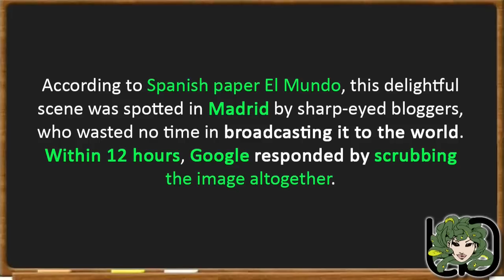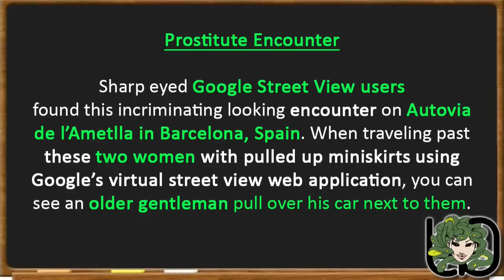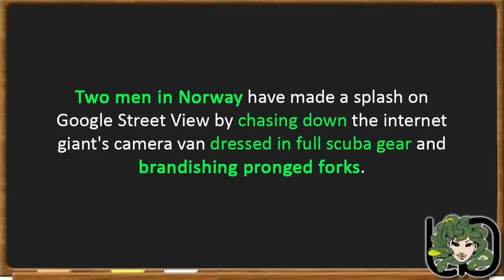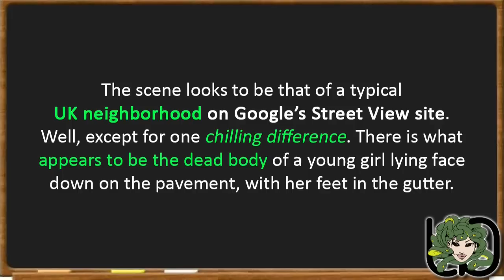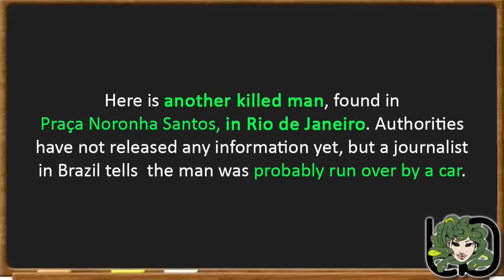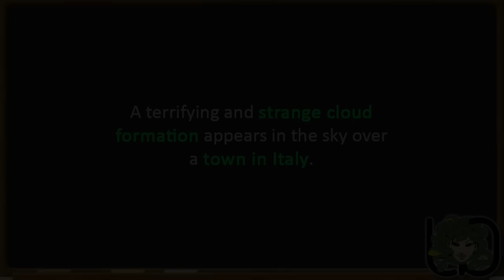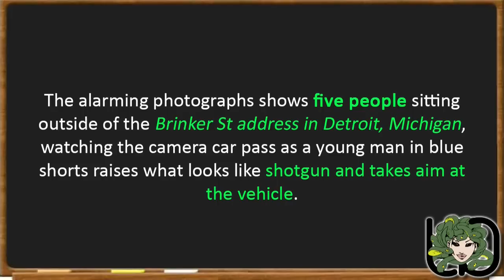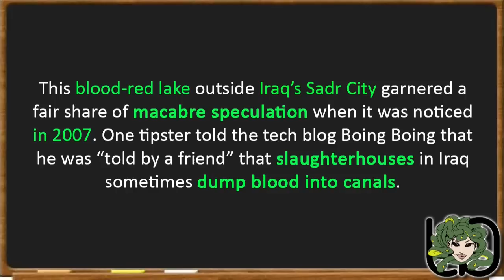15 Disturbing Things Found on Google Street View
For nearly eight years, Google has given the world access to its virtual world known as Street View, a groundbreaking technology that allows users to get a 360-degree, panoramic street-level view of the world provided by its special camera-mounted cars that roam the streets photographing everything. This same service has been responsible for recording some of the most bizarre and wildest acts ever witnessed out in the open.

Some of you might have caught wind of the public hand job captured in Manchester, England. Others might have familiarized themselves with such fails by peeping. The next time you see Google’s high-tech vehicles patrolling the streets, don’t get caught in the act of doing something you’ll forever regret. Here’s a look at 15 Most Ridiculous and Disturbing Things Caught On Google Street View.

The weirdest, funniest, strangest, creepiest and coolest sights captured on Google Street View for the world to see.

List :

15. Urinating Woman
14. The Hand Job Alley
13. The Prostitute Encounter
12. The man who takes a bath in the street
11. The naked man in Germany
10. The two toddlers who pointed a gun to a man
09. Two Crazy men from Norway
08. The girl who pretended to be dead
07. The murder scene in Brazil
06. The mysterious dog
05. Two guys caught carrying a corpse
04. The strange cloud
03. A mysterious man points GUN at Google Street View vehicle
02. Giant Indian Alien Face on Google Earth
01. Iraq's Bloody Lake